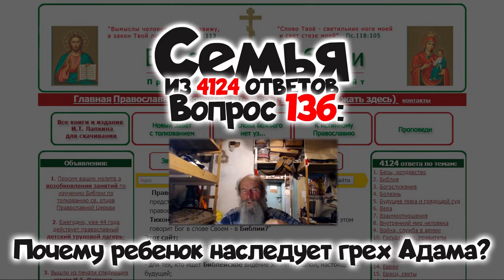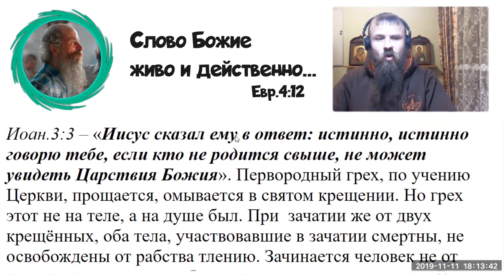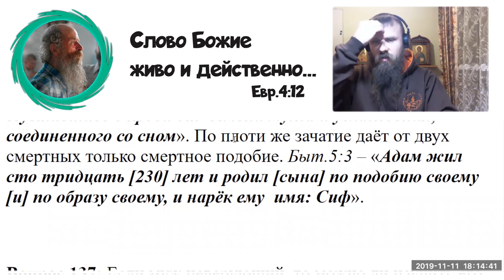136. Почему ребёнок наследует грех Адама?